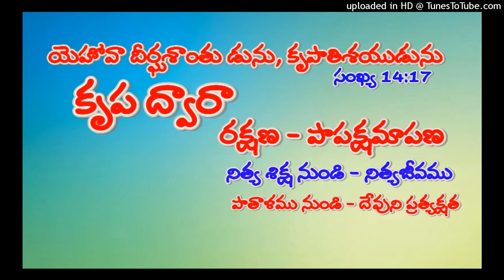కృప ద్వారా కలిగిన ఆధిక్యం // Bro. Samuel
JEHOVAH ROHI PRAYER HOUSE JAMMALAMADUGU GOD'S LOVE#

Welcome to

Gospel Broadcasting CHANNEL is a non-profit CHANNEL that provides Bible-based and unbiased resources from the Word of God seven days a week, 365 days a year to teach and share with believers and potential believers.

Our mission is to bring awareness of Jesus Christ and make believers all over the world. The world is filled with lost souls who need the light of the Word of God. We bring the Lord's light to these people and other believers using Bible-based and unbiased views from the Word of God. Watch JEHOVAH ROHI PRAYER HOUSE JAMMALAMADUGU GOD'S LOVE CHANNEL  and be a part of the broadcast that sends the gospel into homes across the WORLD. Let Jesus-Christ show you the amazing love and grace that God has for you.

Watch JEHOVAH ROHI PRAYER HOUSE JAMMALAMADUGU GOD'S LOVE

and be a part of the broadcast that sends the gospel into homes across the India. Let Jesus-Christ show you the amazing love and grace that God has for you.

Gospel Broadcasting CHANNEL

Any other information Please Send email and whatsapp, Contact below

Praise the Lord, These messages are broadcasting with the kind permission of. PRAYER HOUSE,

My Heartful thanks to God Servent

(Jehovah Rohi Prayer House God's Love)
Bro. Mamchal Samuel